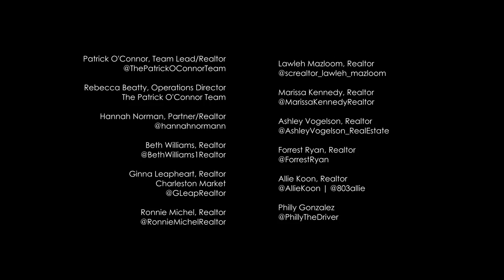Selling Sunset TV Show Spoof | Selling Sunset Blvd Lexington, SC #1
➜ Are you thinking about buying or selling a home in Lexington, South Carolina or the surrounding areas in the Midlands of South Carolina? Get to know the #1 Coldwell Banker Realty Team in South Carolina, The Patrick O'Connor Team | ➜➜ EPISODE 1

Each year, we work with dozens of buyers and sellers who find us through YouTube. We would love for you to be next!

➜➜ Moving somewhere other than South Carolina? Get Connected To a TOP Real Estate Agent in the US

➜➜➜ Real Estate Agents❗Are you looking for a referral partner in South Carolina? We would love to help.

👀 Would you like to see what people are saying about working with us? Zillow reviews

After launching The Patrick O’Connor Team in 2020, we quickly became Coldwell Banker's #1 Team in South Carolina. In 2022, we were excited to help 301 families buy and sell homes across the Midlands of South Carolina and ranked #17 in the US. We would love for you to be next!

Our team has sold over 1,000 homes and is comprised of Realtors that work with both buyers and sellers and a support staff second to none. Working with buyers, we utilize our hyper-local market and neighborhood knowledge, and understand the need to keep on top of the search process to find and secure the best properties for our clients. Working with sellers, we utilize a variety of unmatched aggressive marketing strategies and have consistently delivered results in all price ranges across Columbia, South Carolina and the surrounding areas.